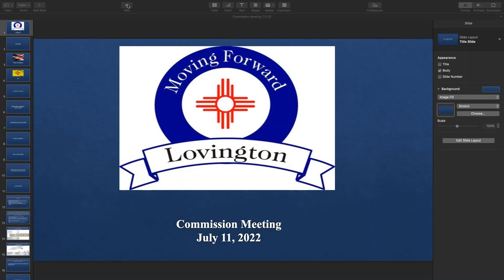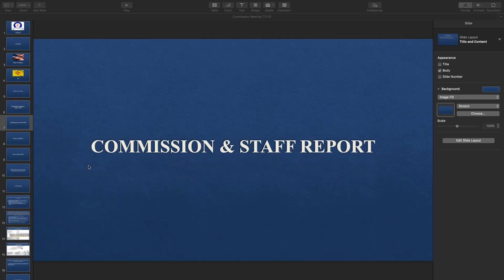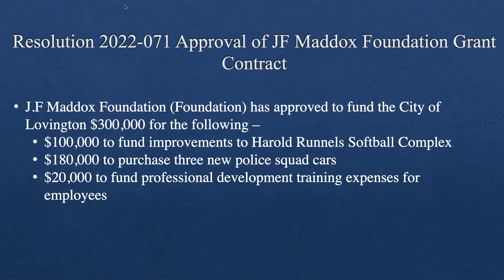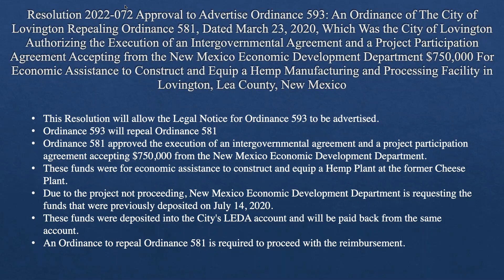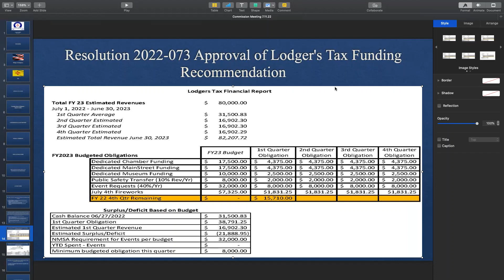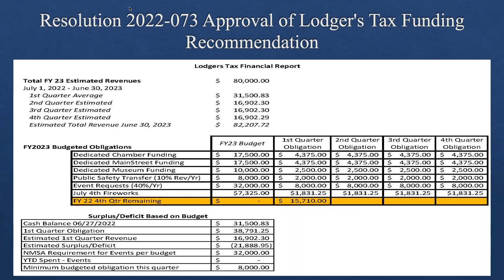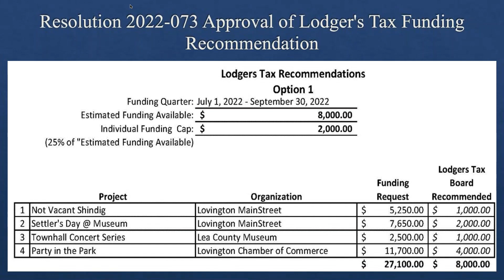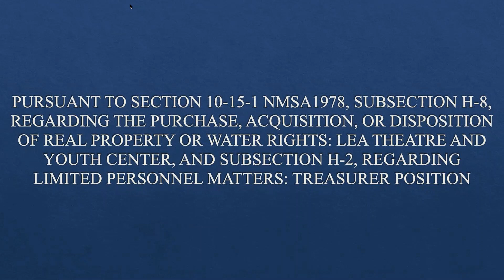City Commission Meeting 7.11.22